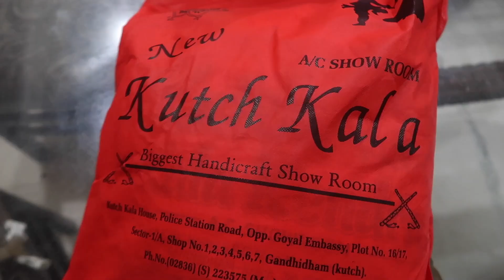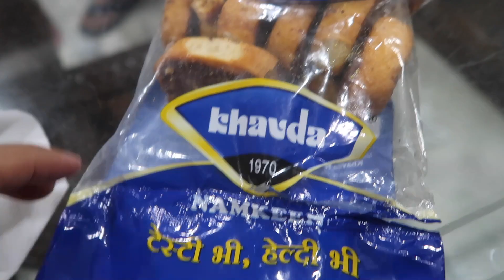Gujarati Special Shopping Haul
Varun gaye Gandhidham and Ahemdabad and laaye waha say gujarati snacks and gujarati clothes. Navratri shopping ki feel aa gayi!

Indian vlogger Roli Gaur Vashisht, Through her Indian Youtube family channel shows her happy home and happy life on this channel. The Indian Vlogger shows her life as an indian stay at home mom, living in  joint family vlogs. Roli is a stay at home mom and  RGV Love is an Indian Family VLOG Channel about Motherhood, Family and Lifestyle.

For all our Toys, Kids Equipment and Book
LINKS TO
1. Toy Storage
2. Toy Storage 2
3. Booster Chair ( High chair for baby)
4. PLAYMAT
5. Step Stool For Kids
6. Baby Monitor
7. Amazon Alexa For Kids
8. Toys and Books

Skincare For New Born Baby :
1. Body Wash
2. Shampoo
3. Cream

Indian Vlogger, RGV Love stays in Delhi , India. The Youtube channel focuses on the life of Roli, an Indian Stay At Home Mom, and all the shenanigans of her baby boy, Aryaveer (2015) and little baby girl Ishanvi (2019). The Channel also features products that they love, food that they eat, places they visit, and more!

Much Love,
Roli
RGV Love